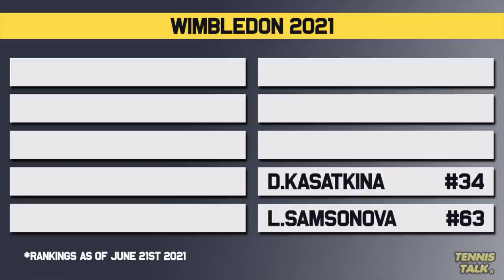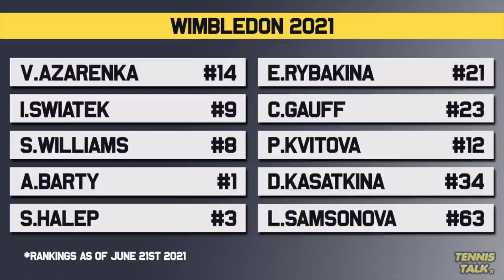Players You Should Watch at Wimbledon 2021 | Tennis News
Wimbledon 2021 is just around the corner and there have been some players putting their hands up on the women's WTA Tour as serious contenders for the 2021 crown. We take a look at some players you should be watching at this years Wimbledon Championships.

0:00 | Intro
0:21 | L.Samsonova (#63)
1:09 | D.Kasatkina (#34)
1:46 | P.Kvitova (#12)
2:27 | C.Gauff (#23)
3:02 | E.Rybakina (#21)
3:50 | S.Halep (#3)
4:33 | A.Barty (#1)
5:07 | S.Williams (#8)
6:00 | I.Swiatek (#9)
6:42 | V.Azarenka (#14)
7:28 | Outro